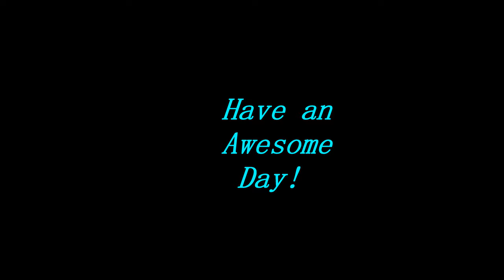Pet Monkey Nail Care!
LL (#465)  ((This video is for ADULTS. If you are 13 or younger click out of this video NOW)) Our Pet Monkey has super long sharp nails so we have to have a nail care routine often.

Send Mail to Monkey Lillian Louise:

Murchison, Texas
75778

Category
Pets & Animals